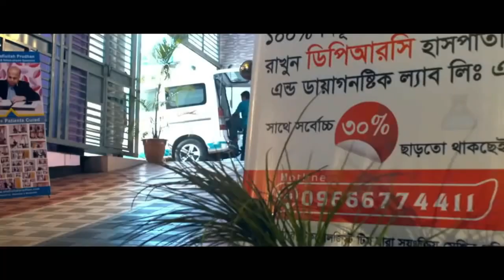আলহামদুলিল্লাহ্ কোমর ব্যথা থেকে মুক্তি পেলাম । PLID, AVN, AS, PID, PCID, Back Pain, Knee Pain, SPA